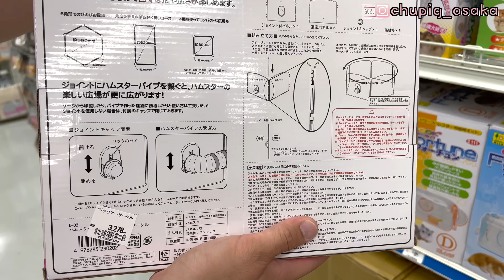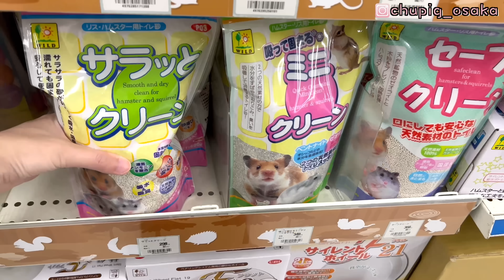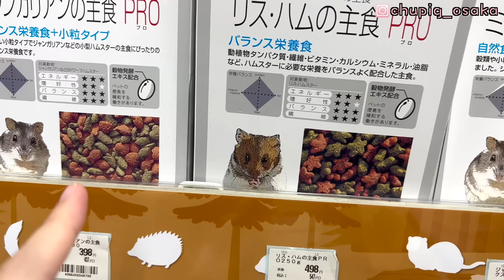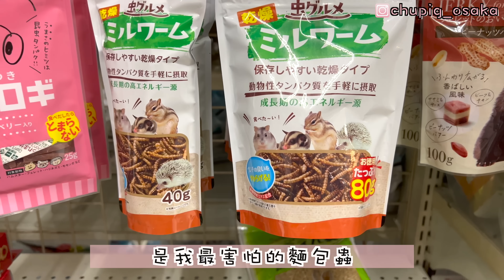[巨人之秘密大行動🔥] 送XX給老婆㊙️｜一起到日本Home Centre購買○○用品🌟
祝大家中秋節快樂🎑​〜

[Room Tour🇯🇵] 公開我們的新居💖日本公寓•2LDK•600呎2房🌟終於有工作室了❣️月租便宜香港一半以上?✨

[結婚周年紀念Staycation] 海邊Camp Hotel渡假🌊Aeon超市買肉🥩BBQ! 青空魚市場買海鮮🐟挑戰海鮮大餐🦀

➡️🎉​​5萬訂閱Q&A 20問 (下)：會不會生小孩？👶🏻經常吵架嗎？誰的脾氣比較大？🔥對對方的初印象如何？表白過程？我們的YT收入？巨人新工作收入？💰（內有​答謝觀眾抽獎活動❣️🎁🎁）

➡️​🎊​​5萬訂閱Q&A 20問 (上)：為什麼選擇在大阪定居？巨人新公司如何？為什麼租房而不買房？為什麼Mi不喜歡住韓國🇰🇷​？日本​​還是香港好住？家人支持移居日本嗎？[🌟​下集有抽獎活動!🎁😍 ]

➡️[​日本工作經歷🇯🇵在日港人真實分享] 你能忍受嗎？🤯​不能理解的事情逐一告訴你💥｜突然被迫搬家的原因？計時炸彈終於引爆了💣​吐吐苦水​💦

➡️[🇯🇵日本租房] 突然要搬家了?｜陪我們看3個2LDK的房子｜大阪市區500呎-600呎單位月租多少？｜外國人租房困難重重🥲

➡️大阪新開幕🎊通天閣滑梯初體驗😱過山車咁刺激？60米長的滑梯10秒完成🌟｜通天閣·新世界閒逛拍攝現況🌀太冷清了？

➡️［分享Youtuber心路歷程］㊗️建立頻道一周年了🎉拍Youtube的原因❓遇到的各種困境&辛酸💦全職工時只有兼職收入？😢

➡️🇯🇵日本超市開幕日盛況💥｜$0.6烏冬、$20日本草莓🍓$88黑毛和牛🥩｜陪我一起去買菜🥬沒有最便宜只有更便宜❣️

➡️[🇯🇵2022 USJ環球影城全新限定主題] 名偵探柯南、進擊的巨人、全職獵人、美少女戰士、魔物獵人｜超級任天堂世界🌟各種精品商店✨｜平日居然人山人海😱?

➡️[🇯🇵車中泊の旅] 初次露營車體驗｜車上烤和牛🥩｜滋賀県琵琶湖谷人間仙境✨｜猶如置身天國☁️壯麗景觀⛰️

➡️🇯🇵日本COSTCO·好市多｜便宜日用品·食品的天堂✨｜好吃又便宜的烤雞🍗·竟然有香港蝦餃?｜一齊來買買買🛍！

➡️🇯🇵大阪疫情下新開張·超便宜超市LOPIA｜迷你版Costco?｜日本和牛·新鮮壽司生魚片·季節性水果·蠟筆小新出奇蛋😍爆買💥💥💥

➡️[🎉一萬訂閱Q&A㊗️] 26問💬來日本的原因？🇯🇵住了多久？結婚了嗎？👰🏻‍♀什麼簽證？幾歲？日語水平？拍Youtube原因🤯😵‍💫🤔❓